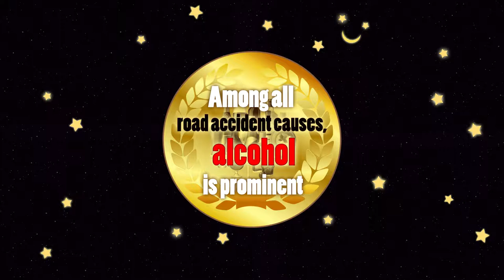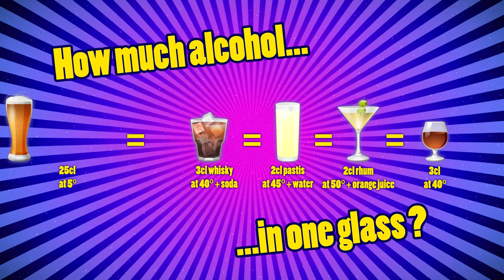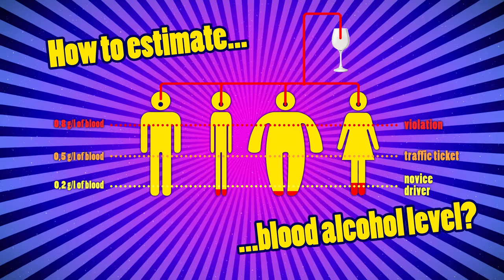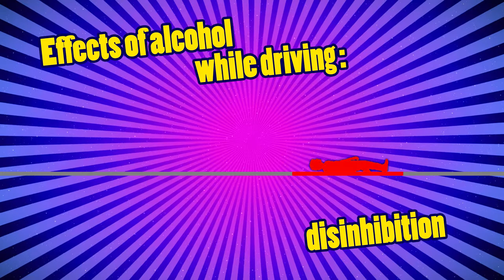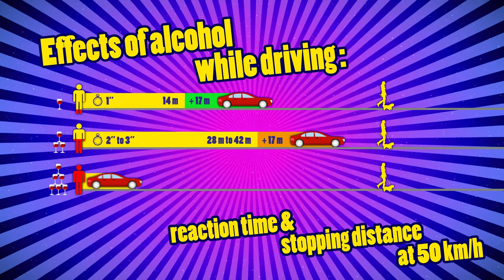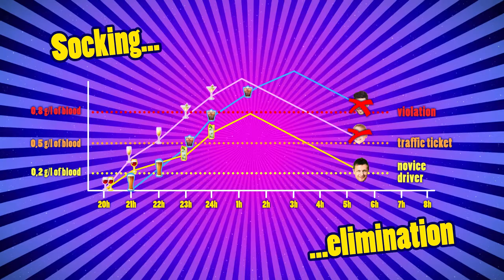Who wants to keep his driving license?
Le fond de l'oeil studio pour Contralco, disposable breathalyser kits